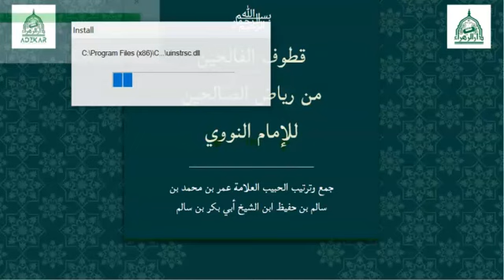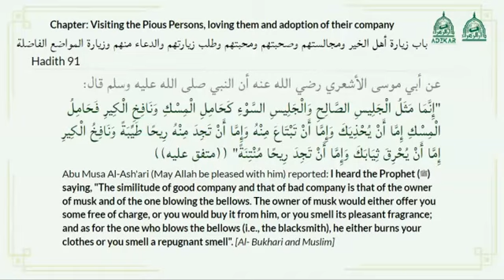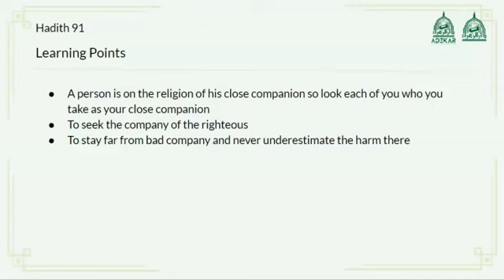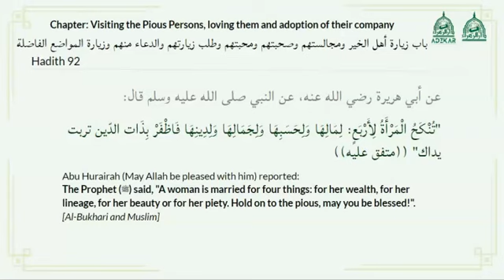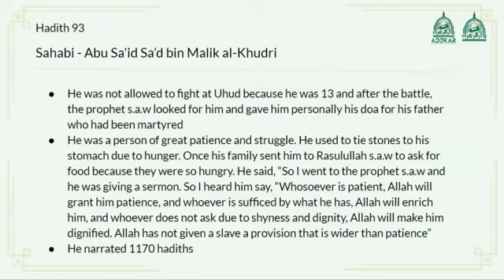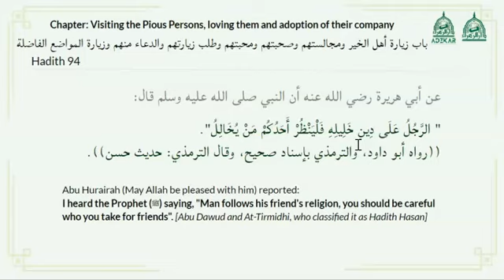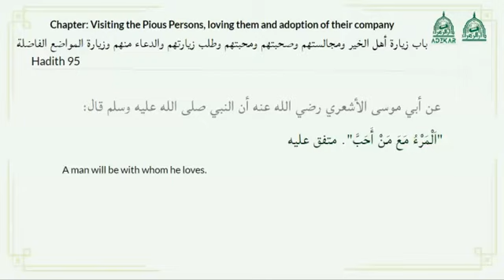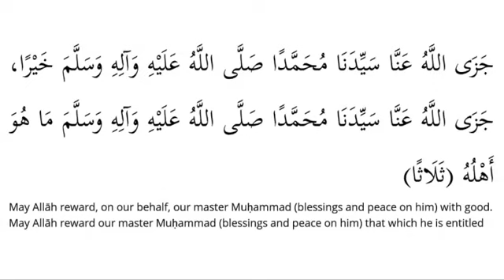Episode 11 Hadith 91 to 95